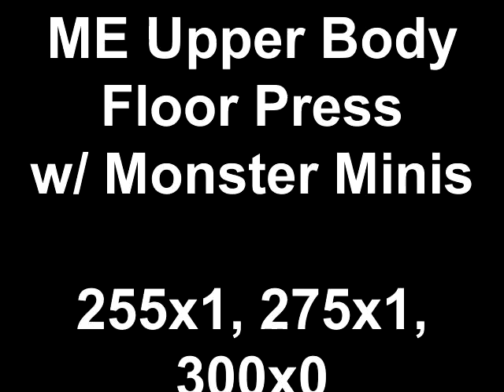ME Upper Body Floor Press w/ Monster Minis 255x1, 275x1, 300x0